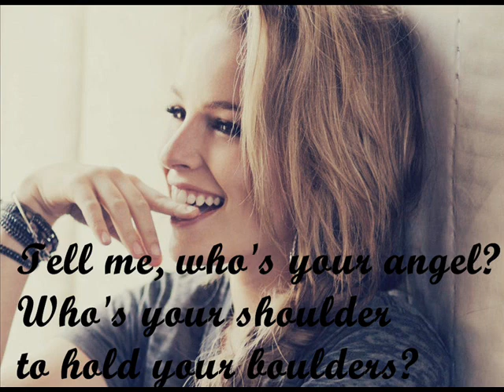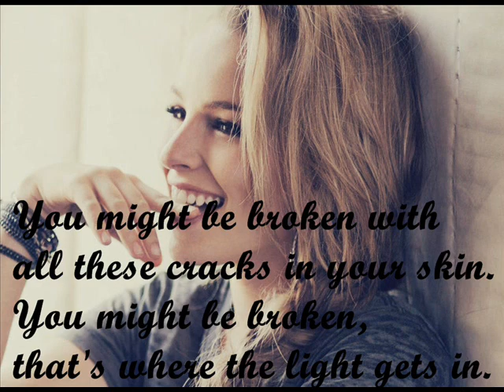Bridgit Mendler You're something beautiful Lyrics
This song is from good luck Charlie when the new baby came :)
I miss Good luck Charlie so much :( :'(
PLEASE comment what you think!